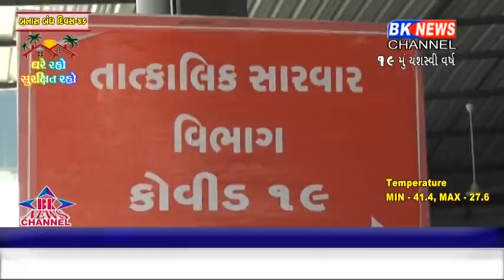બનાસકાંઠામાં કોરોના દર્દી 75 વર્ષીય વૃદ્ધ નું મોત